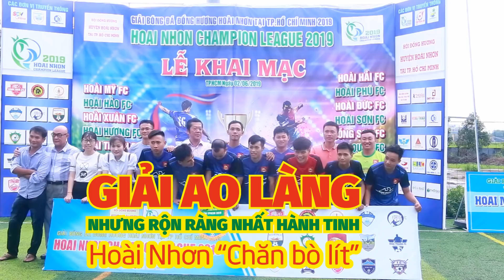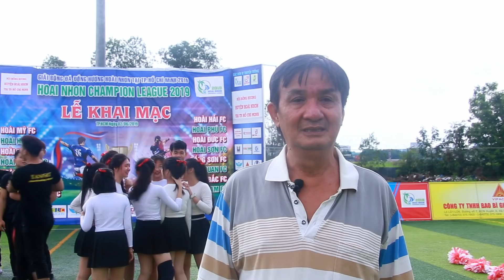GIẢI AO LÀNG NHƯNG RỘN RÀNG NHẤT HÀNH TINH - GIẢI BÓNG ĐÁ HỘI ĐỒNG HƯƠNG HOÀI NHƠN BÌNH ĐỊNH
Chào mừng tất cả mọi người đã đến với kênh